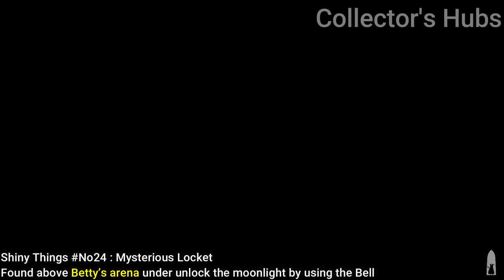Death’s Door – All Collectibles (Shiny Things) or Glowing Objects Location Tips | End Game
Death's Door is an action indie game developed by ACIDNERVE. The game has been described as a crossover of Legend of Zelda and Dark Souls.

Reaping souls of the dead and punching a clock might get monotonous
but it's honest work for a  Crow. The  job gets  lively  when  your
assigned soul is stolen and you must track down a  desperate  thief
to a realm untouched by death - where creatures grow far past their
expiry and overflow with greed and power.

Death's Door Gameplay Full Walkthrough - Finale Ending /True Ending| Death’s Door + The Hall of Door Part 6

0:12 Old Engagement Ring
0:39 Old Compass
1:37 Incense
1:57 Undying Blossom
3:22 Old Photograph
4:47 Rusty Garden Trowel
5:48 Sludge-Filled Urn
9:58 Token of Death
10:57 Grunt’s Old Mask
11:36 Captain’s Log
12:04 Giant Arrowhead
12:27 Malformed Seed
12:54 Corrupted Antler
13:30 Magical Forest Horn
13:51 Ancient Crown
14:45 Ancient Door Scale Model
15:11 Modern Door Scale Model
15:44 Surveillance Device
16:00 Shiny Medallion
16:35 Ink-Covered Teddy Bear
17:15 Death’s Contract
17:58 Makeshift Soul Key
18:31 Rusty Belltower Key
19:11 Mysterious Locket